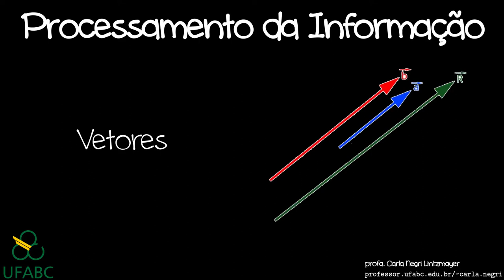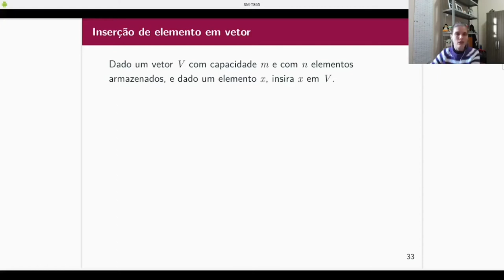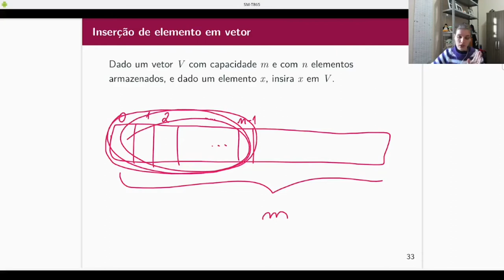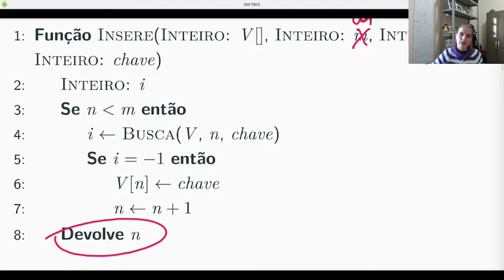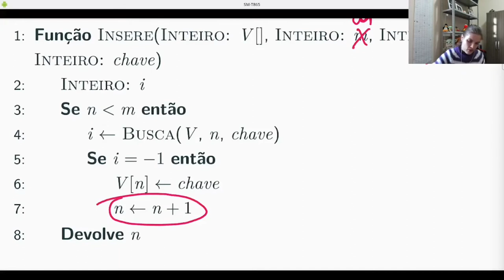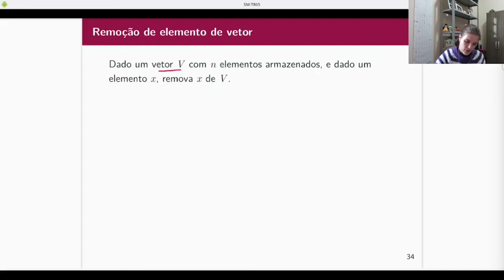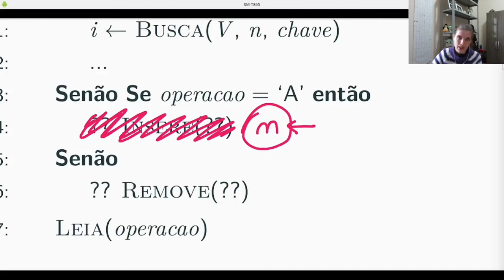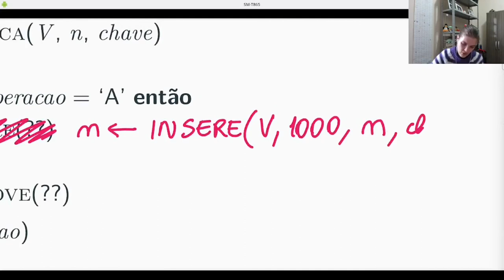PI - Operações de alteração em vetores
Operações complementares da busca: inserção e remoção.